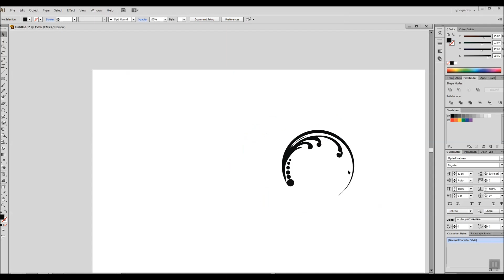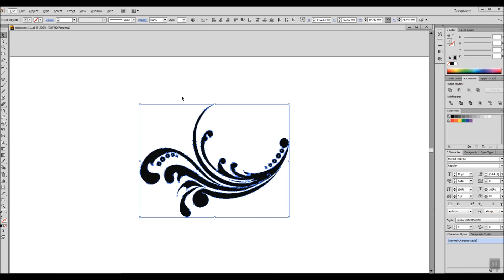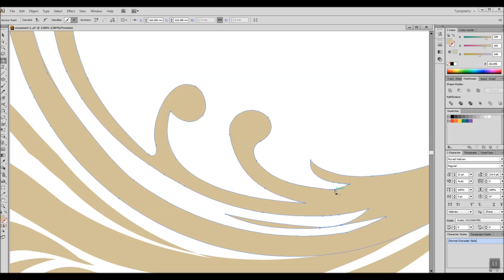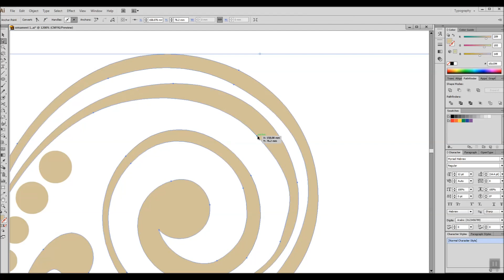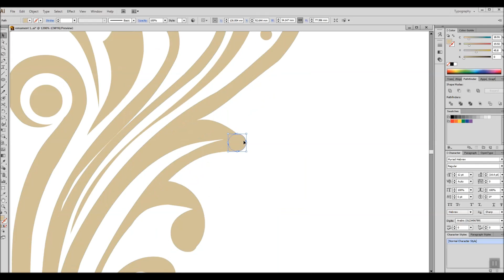Vector Ornament Creating Process in Adobe Illustrator | Time Lapse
Time Lapse video of a complete Creating Process in Adobe Illustrator
from which you can get some technics how to create an ornement from scratch, using the warp tool and some other improvisations